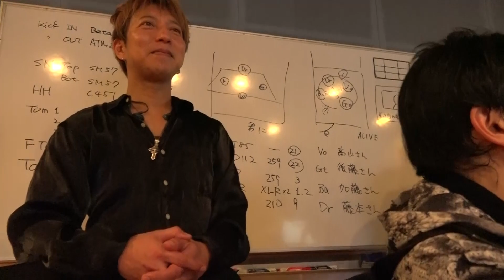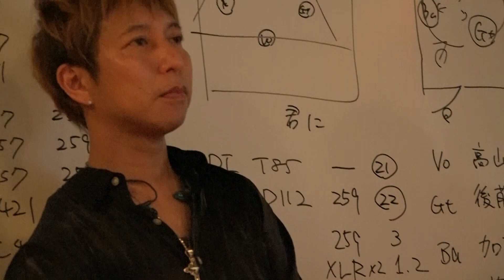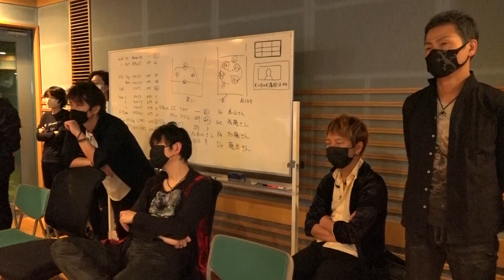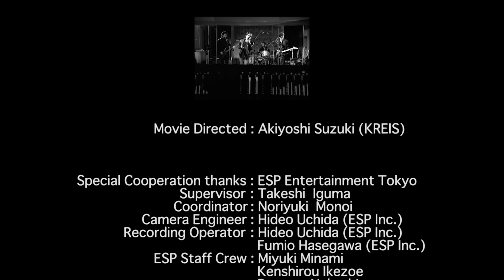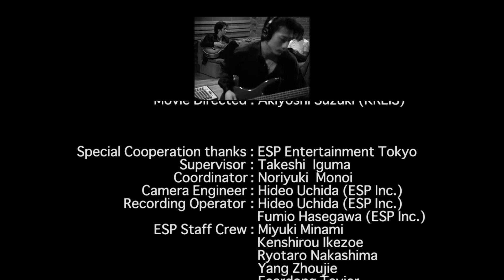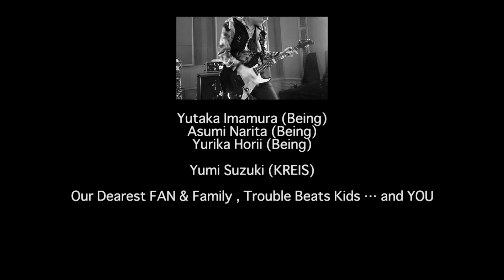ZYYG 2021 RECORDING SESSIONS DOCUMENTARY FILM&CLIP「PAST,NOW・・・ and FUTURE」後編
再結成を果たしたZYYGから感謝の気持ちを込め、これまでの、そしてこれからの様子を収めたドキュメンタリー動画「PAST,NOW・・・and FUTURE(後編)」です！